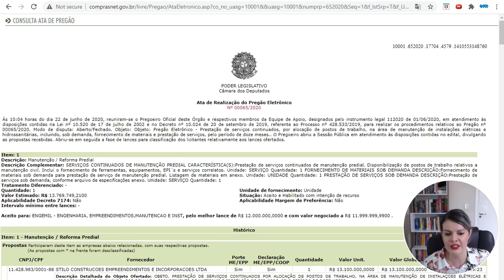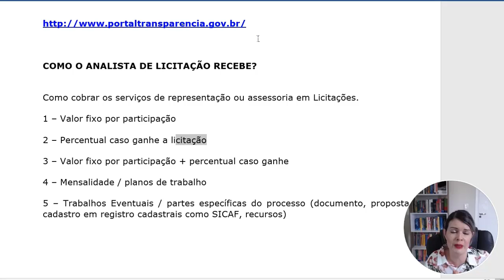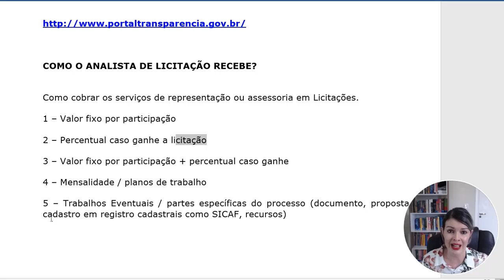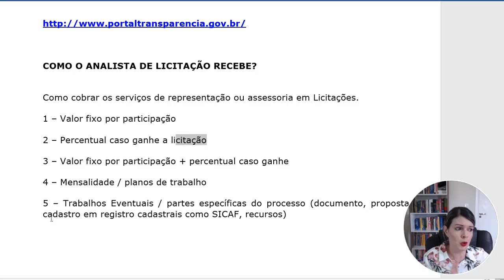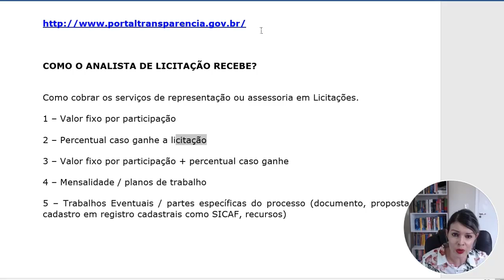Como atuar como Analista Consultor em Licitação [Podcast Analista de Licitação - Episódio #004]